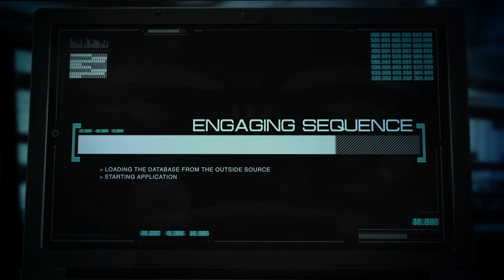Wellsfiled Trout Fishery 22:09:2016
A Good Days Fishing @ Wellsfield Trout Fishery on the 22/09/2016. I got 4 Fish on the Day and James Got 2 Fish on the day. Here Are some of The fish we got on the Fly.